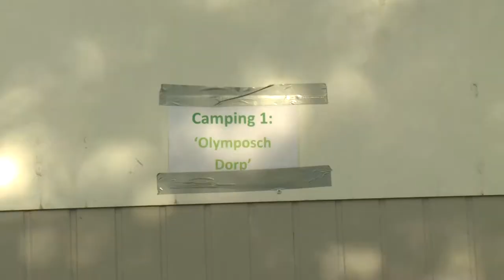Sporters komen aan op het GNSK 2011 in Utrecht